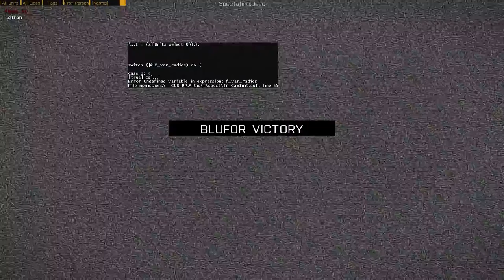Folk ARPS 15 November 2015 - Shipping Problems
Afterparty fun in the upgraded 'Shipping Problems' adversarial from the Folk ARPS session on Sunday 15 November 2015.

Sodding reloads...